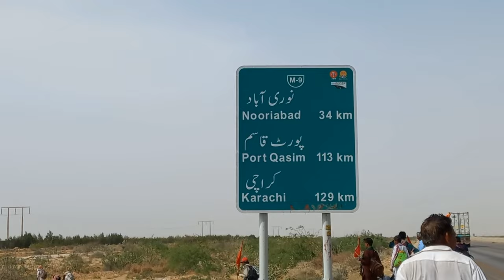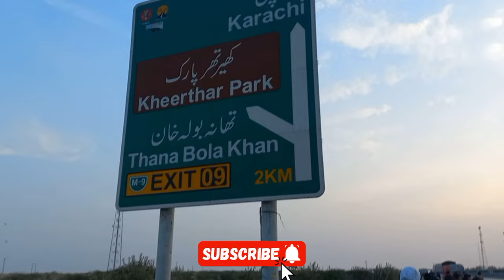Episode:07 400 Hindus Hinglaj Mandir Paidal Yatra Balochistan || Hari Ram vlogs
Episode: 07 Hinglaj Mandir Paidal Yatra Balochistan || Hari Ram vlogs